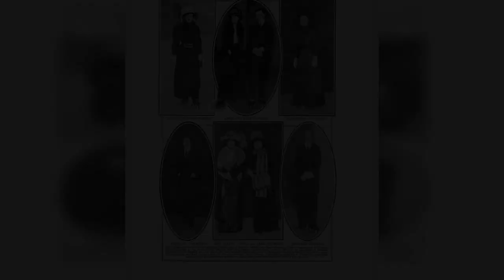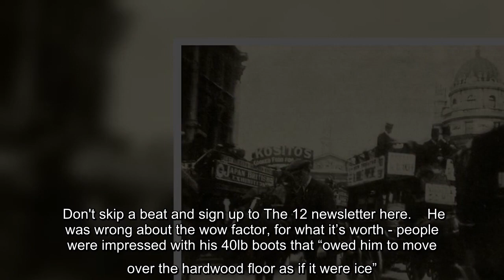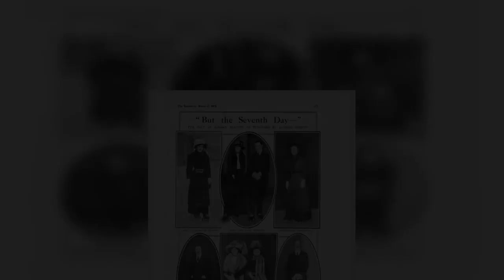London history: How roller skates were invented in the city but the debut went very, very wrong